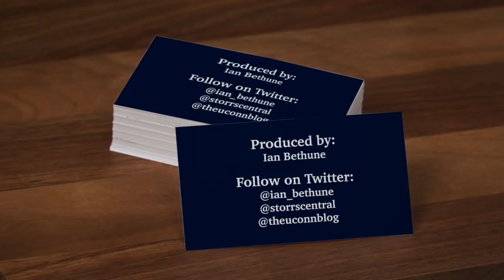DePaul Women's Basketball Postgame Press Conference (UConn): Doug Bruno - 12/29/2020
DePaul head coach Doug Bruno addresses the media after his team fell to the UConn women's basketball team, 75-52, on December 29, 2020 at Gampel Pavilion in Storrs, CT.